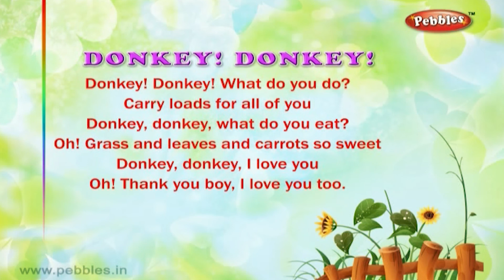Donkey Poem Sing Along | 3D Nursery Rhymes Karaoke | Pre School Songs | Pebbles Rhymes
Pebbles Nursery Rhymes Channel present, 3D Nursery Rhymes Karaoke. Pre School Songs. After a Bath Poem Sing Along.

3D Nursery Rhymes Vol 2 List
1) ABCDEFG
2) Bits of Paper
3) I Have a Pretty Dolly
4) I Hear Thunder
5) Kites Kites
6) Ninny Nanny Netticoat
7) Puff A Train
8) Quick Quick Quick
9) Six Little Ducks
10) Up In The Dark Sky
11) Violin Violin
12) Way Up In The Apple Tree
13) Zebra
14) We Are Indians
15) The Dog Says
16) Old MacDonald
17) Lucy Locket
18) Tom The Pipers Son
19) Bend Bend
20) Pit Pat Well A Day
21) Rat A Tat
22) My Jack In The Box
23) Bubbles
24) Donkey Donkey
25) Mr Bunny Rabbit
26) Elly The Elephant
27) Up Up Up
28) Yellow Yellow
29) Jingle Bells
30) Clap Your Hands
31) Cobbler Cobbler
32) Are You Sleeping
33) Dip Dip Dip
34) Pat A Cake
35) Mistress Mary
36) Ten Little Fingers
37) Look Look
38) Where Do You Come From
39) Row Row
40) Incy Wincy Spider